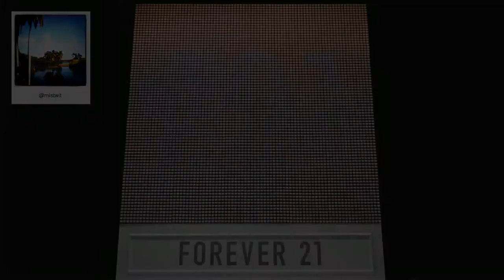F21 Thread Screen